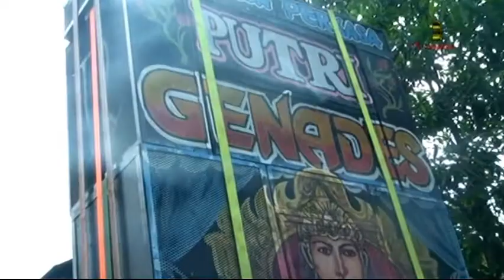SEJUTA LUKA # PUTRI GENADES # LIVE CIGUGUR KIDUL (22-6-2018)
Dokumentasi Kel.Bpk.NURITA / Ibu NURLELA
Dsn Krajan 2 RT,16/04  Ds.Cigugur Kidul
Pusakajaya - Subang